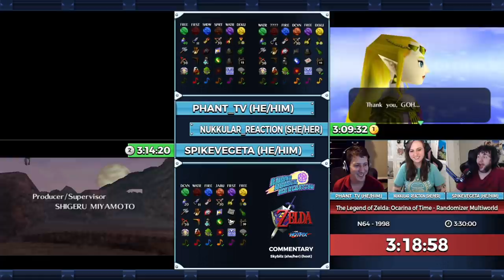Random Number Generation - The Legend of Zelda: Ocarina of Time Multiworld Randomizer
Random Number Generation (RNG) is a GDQ Hotfix show about randomizers and their communities that takes place every other Tuesday. This show includes a unique feature where the host (Skybilz) relays questions between the runners and twitch chat to provide an interactive experience for everyone. This edition of Random Number Generation aired on July 27th, 2021.

Run starts at: 6:15